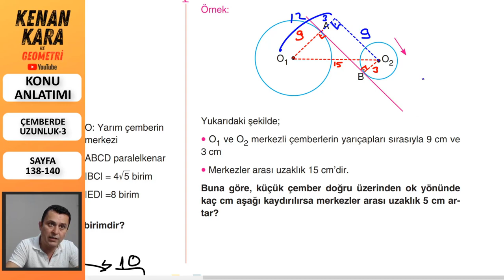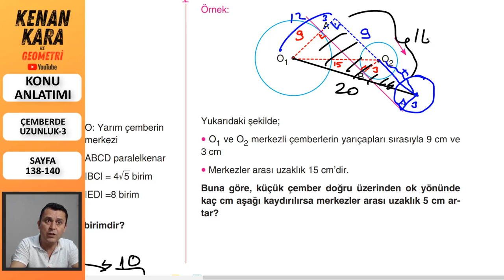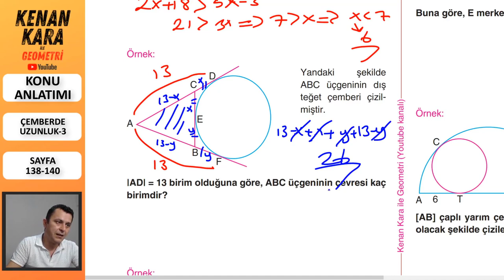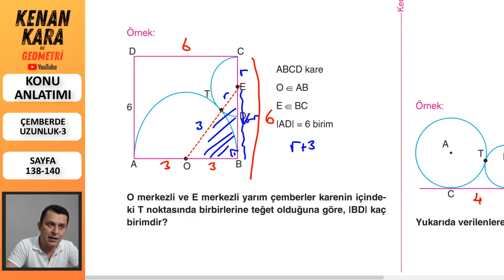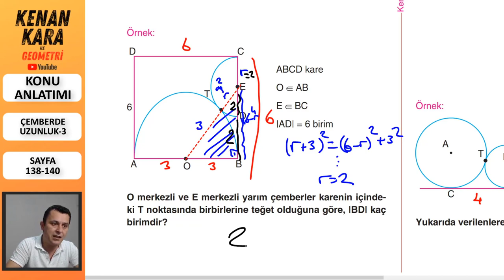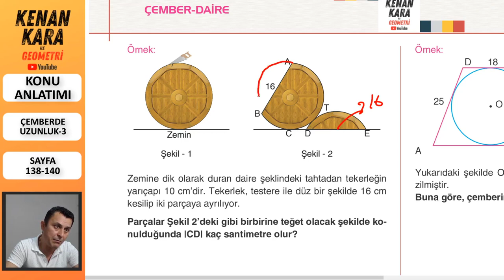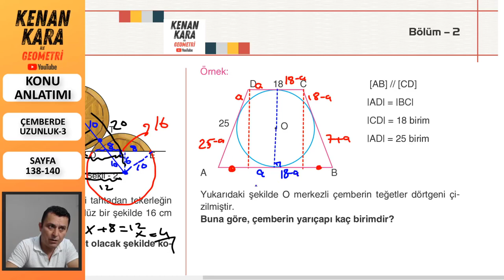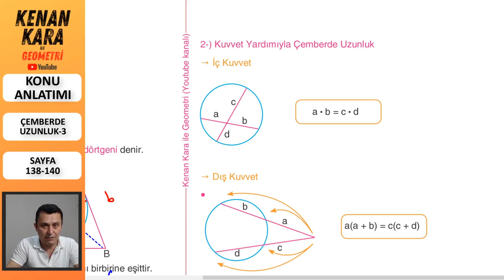Çemberde Uzunluk-3 (Konu anlatımı)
* Çemberde Uzunluk konusunun ayrıntılı ve yeni nesil sorularla konu anlatımı (Sayfa 138-140)
*Pdf için aşağıdaki linke tıklayınız (Çember-Daire Bölüm 2'yi indirin)